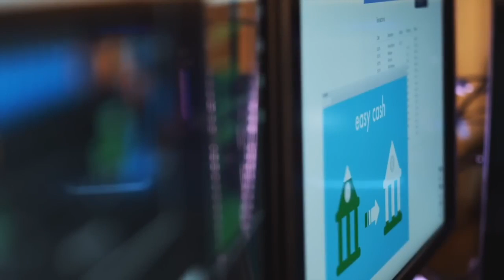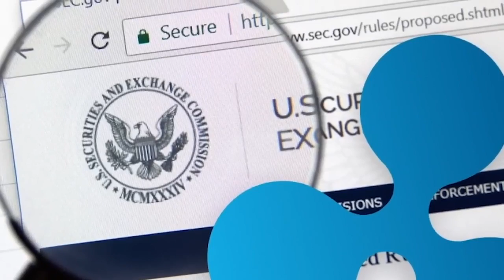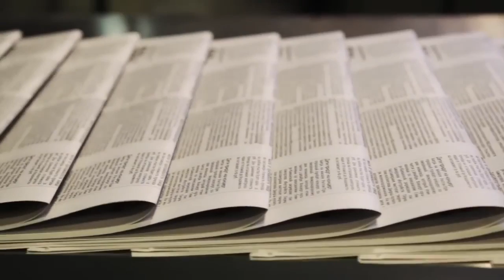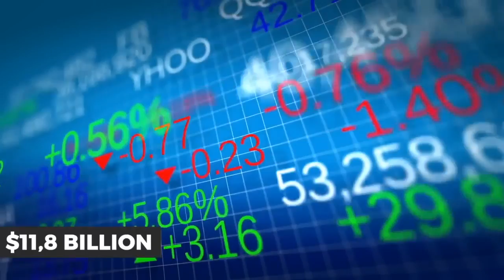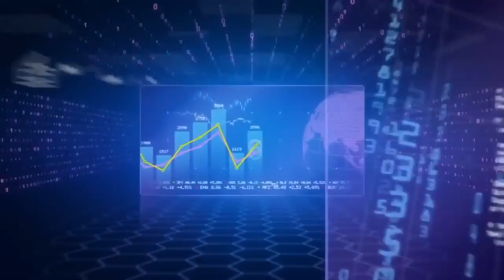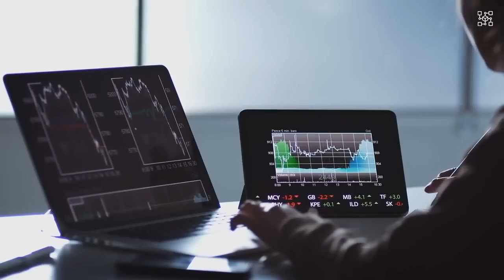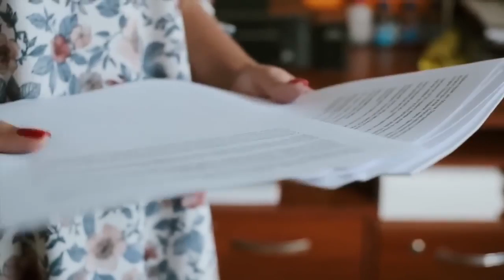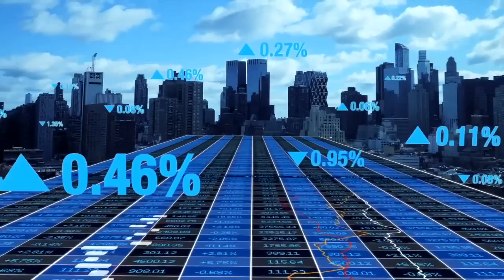Edwards Snowden XRP WARNING!